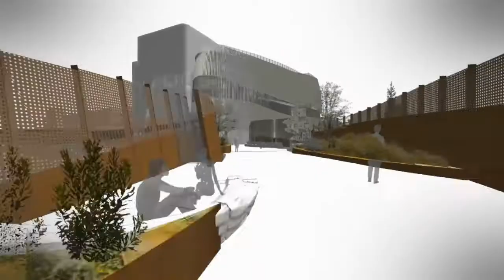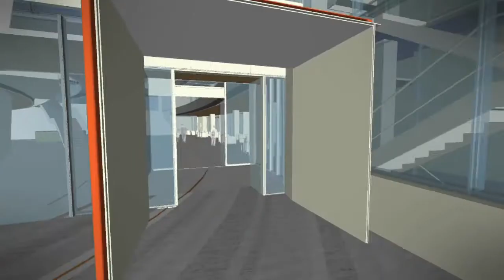Interdisciplinary Science and Engineering Complex Groundbreaking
Hundreds of members of the Northeastern University and surrounding communities gathered at the ceremonial groundbreaking for the ISEC, or Interdisciplinary Science and Engineering Complex (ISEC), on Columbus Avenue. President Joseph E. Aoun joined New Boston Mayor Marty Walsh, who represented the City of Boston, in the ceremony.  Video by Craig Laplante and Ursula August.